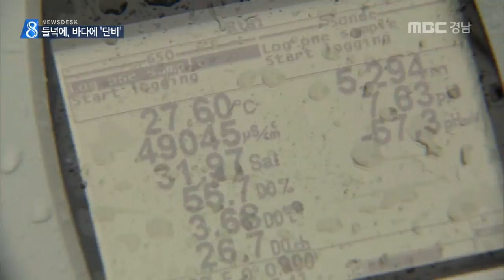모처럼 단비..더 내려야 [MBC경남 뉴스데스크], 170814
모처럼 비 다운 비가 좀 내렸습니다.

30도를 오르내리던 바다의 열기도 수그러들고,
말라있던 들녘도 목을 축였습니다.

폭염으로 뜨듯해진 바다에
시원한 빗줄기가 쏟아집니다.

양식장의 수온을 재봤더니 고수온 주의보
기준인 28도 밑으로 떨어졌습니다.

지난 한 주 동안 통영과 하동, 남해에서
양식 물고기 34만여 마리가 폐사했습니다.

당장 수온이 떨어져도 이미 면역력이 떨어진
물고기들이 기력을 회복하긴 힘든 상황.

서홍규/물고기 양식 어민
(수온이) 떨어지면 물고기가 좀 안정적으로 되는데 한 번 고수온 피해를 입은 물고기는 최소한 한 달 정도 계속 죽어 나갑니다.

그래도 큰 고비는 넘긴 것으로 보고 있습니다.

김정환/하동군 경제수산과
좀 더 지켜봐야겠지만 수온이 계속 내려가면 물고기 (생육에) 좋은 영향을 미칠 것이라고 예상하고 있습니다.

가뭄 피해가 심했던 바닷가 간척지 농집니다.

바싹 타들어가던 벼 논도 모처럼 단비가 내리면서 생기를 되찾아 가고 있습니다.

농민들은 논 물을 가두느라 뜬 눈으로 밤을 지샜습니다.

이준호/벼 재배 농민
어제 저녁에 잠도 못자고 그랬습니다. 반가운 비가 와서 너무나..하늘이 그래도 농민들을 돌봐 주는구나..

모처럼 기다리던 단비가 촉촉히 내리고 있지만
간척지의 소금기가 빠지려면
앞으로 4백mm는 더 내려야 할 것으로
자치단체는 보고 있습니다.

MBC NEWS 이종승